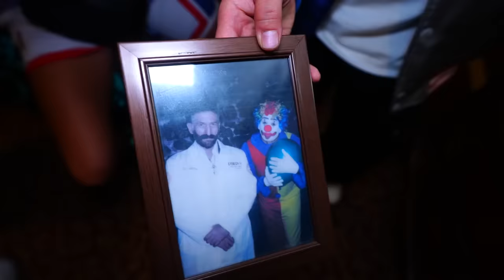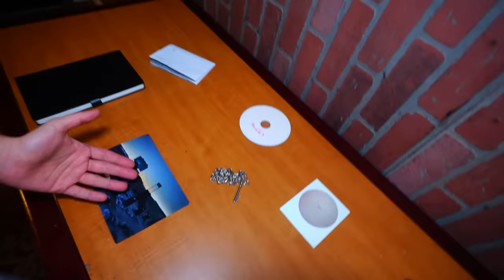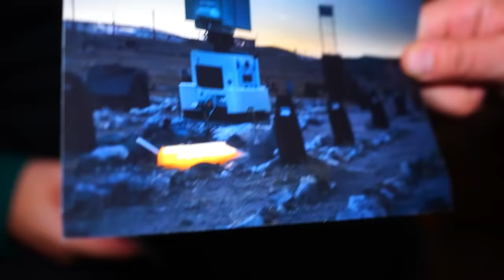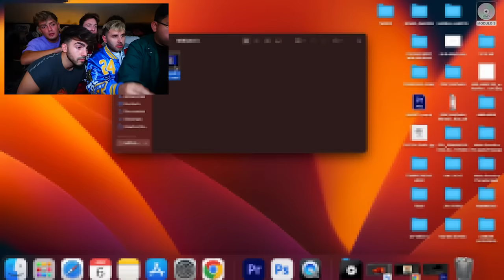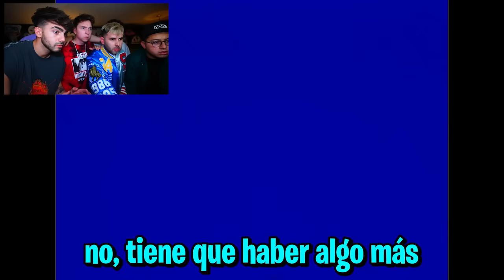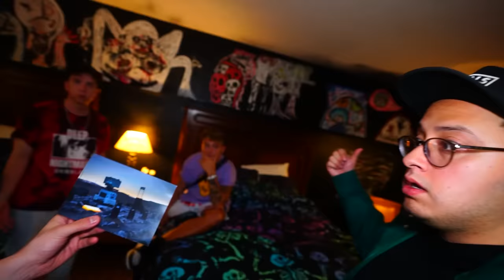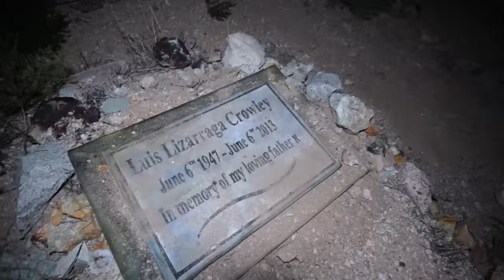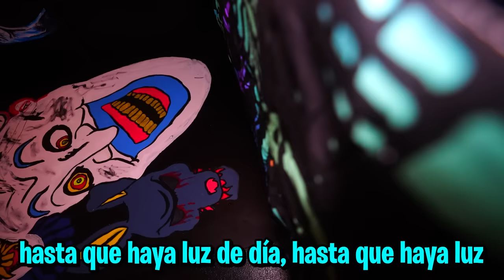EL PADRE DE LOS PAYASOS DE LA DEEP WEB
hola amigos, en este video analizamos todas las cosas que encontramos adentro del maletín del motel de los payasos

VOTEN KCA:
Ian y Yo:

Fede